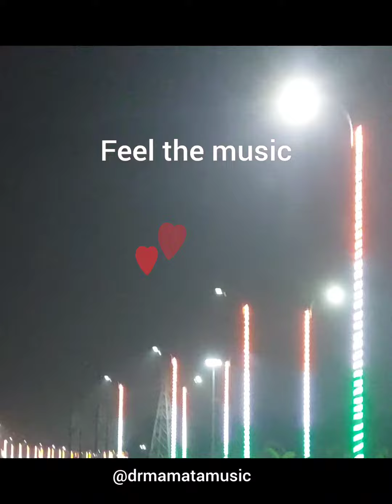Pehla nasha Pehla Khumar ll Dr Mamata Music ll Romantic Cover ♥️